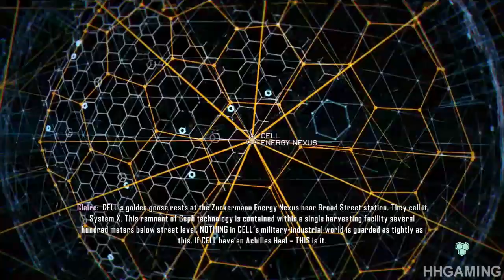Crysis 3 Walkthrough - part 2 let's play gameplay HD PS3 XBOX PC "Crysis 3 walkthrough part 1"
Crysis 3 walkthrough part 1 let's play gameplay HD PS3 XBOX PC "Crysis 3 walkthrough part 1" " no commentary